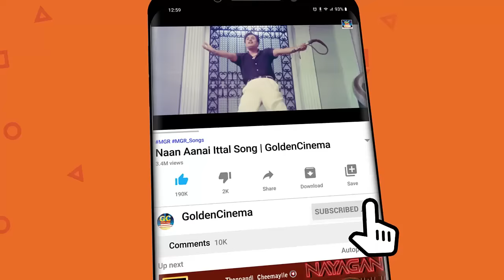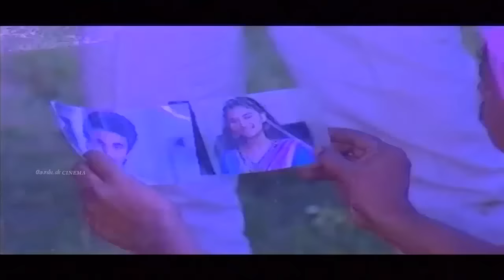இளையராவின் காதல் காவிய பாடல்கள் | Ilayaraja Love Songs | Ilayaraja Love Melodies HD | SPB | janaki.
00:09 நீளவான ஓடையில்
04:17 அதோ மேக ஊர்வலம்
09:17 நீ ஒரு காத்தான் சங்கீதம்
13:52 இளமை என்னும் பூங்காற்று
18:15 ஒரே நாள் உனைநான்

Movies
ShortFilms
Special Programs
Events
Movie News